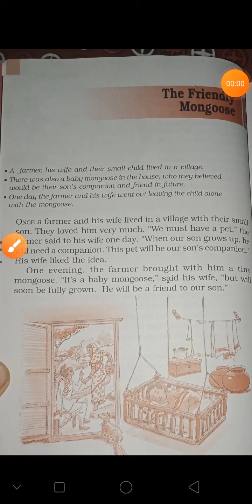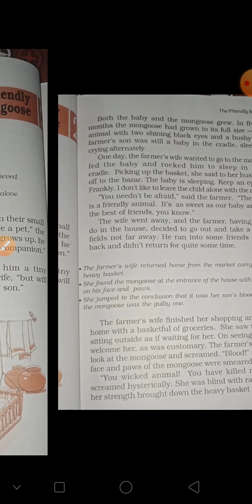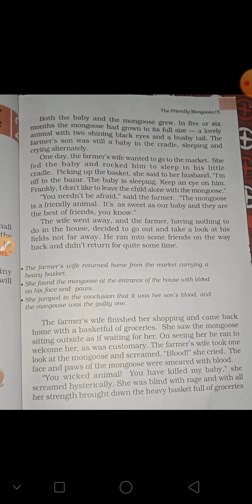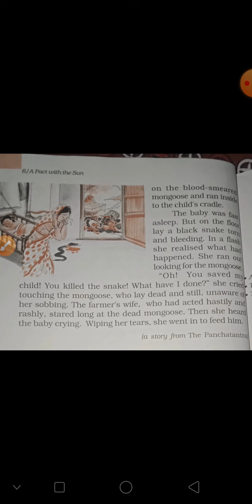Class 6th English Chapter 2